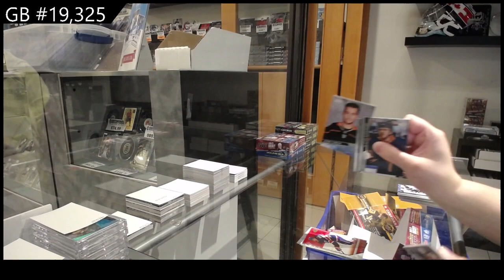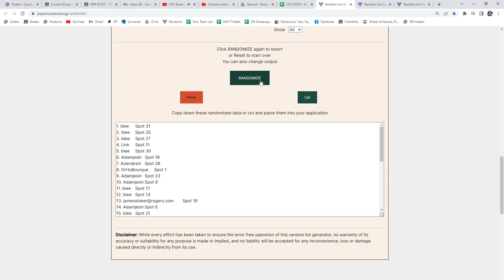20-21 Upper Deck Extended Hockey Retail 2 Box Break - C&C GB #19,325